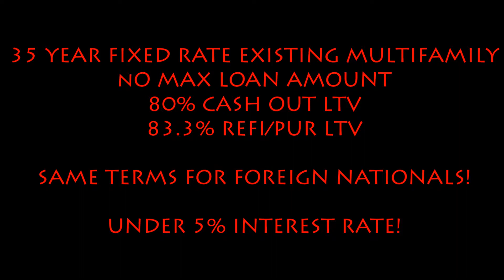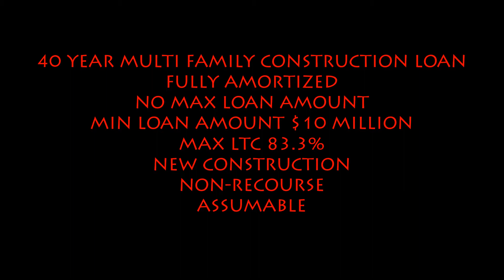Fully Amortized MultiFamily Construction Loans call Blackstone New York, NY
Blackstone Bancorp

Programs:

35 Year fixed rate under 5%
83% LTV

40 Year multifamily construction loan
Fully amortized
New Construction
Non-Recourse
Assumable

3 Year fixed rates
30 Year fully amortized
Prime+ 4%